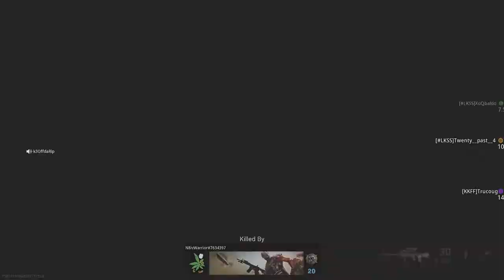Call of Duty: Modern Warfare_20210624155257